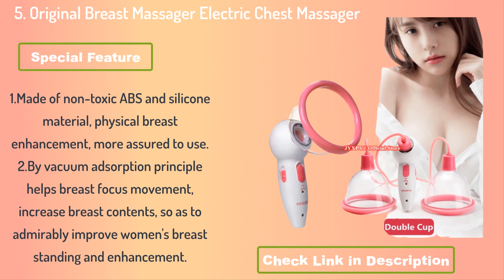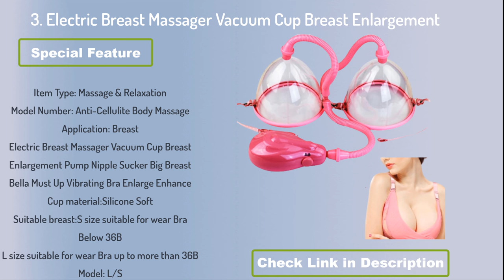Top 5 Best Vacuum Breast Massager Machine in 2022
👇👇👇 LINKS TO PRODUCTS BELOW 👇👇👇
5. Original Breast Massager Electric Chest Massager Enlargement Device Vacuum Pump Portable Nipple Enlargement Instrument

4. Breasts Hip Lifting Vacuum Cup Breat Enlargement Cupping Tip for Breast Lift Machine Sexy Hip Lift Up Buttock Enlargement Device

3. Electric Breast Massager Vacuum Cup Breast Enlargement Pump Nipple Sucker Big Breast Bella Must Up Vibrating Bra Enlarge Enhan

2. Original Electric Vacuum therapy machine Breast Massager Breast Chest Massage Enlargement Breast Care Beauty Body Cupping Device

1. YEMA Manual Sucker Breast Pump Breast Buttocks Correction Enlarger Sex Toy for Woman Enhancement Vacuum Suction Cup Female